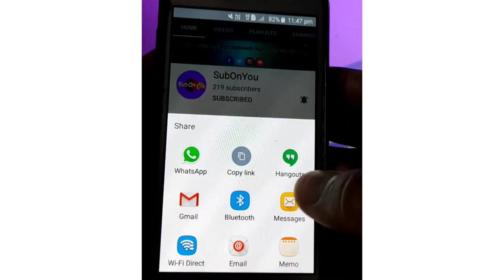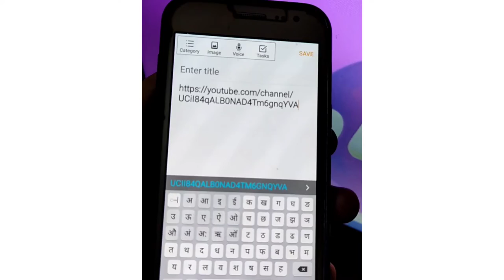Youtube Channel Ka URL Copy Karna Sikhe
About this video:
            youtube link ye video mein maine apko bataya hai youtube link ko copy krne ka tarika ek alag andaj mein video pura jarur dekhe.

My Gears:
tripod sasta wala 🤣
filmora / vn video editor